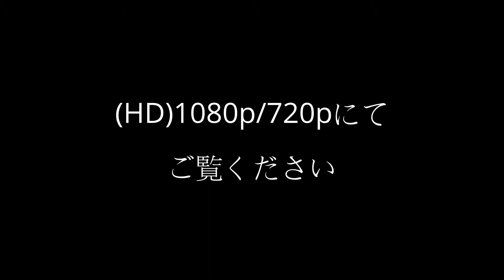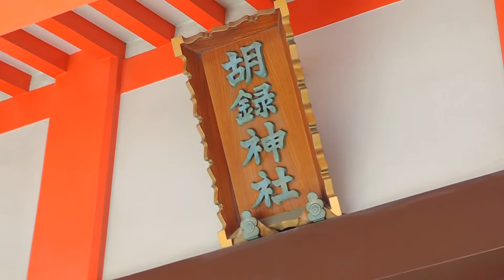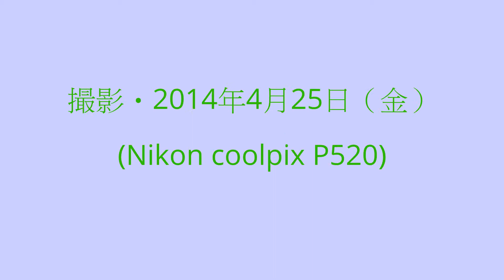鎮守の社（高野胡録神社・足立区西新井本町2-32-4）#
祭神：於母陀流神（おもだるのかみ）＝下記の⑥の神さま。
撮影・2014年4月25日（金）　Nikon coolpix P520
　鳥居にヘビ様の注連縄らしきモノが絡まっている（？？？・・）
　『古事記』上巻の冒頭では、天地開闢の際、高天原に以下の三柱の神（造化の三神という）が、いずれも「独神（ひとりがみ）」（男女の性別が無い神）として成って、そのまま身を隠したという。
①天之御中主神（あめのみなかぬしのかみ） - 至高の神
②高御産巣日神（たかみむすひのかみ） - 生産・生成の「創造」の神。神産巣日神と対になって男女の「むすび」を象徴する神
③神産巣日神（かみむすひのかみ） - 生産・生成の「創造」の神。高御産巣日神と対になって男女の「むすび」を象徴する神
　その次に、国土が形成されて海に浮かぶくらげのようになった時に以下の二柱の神が現われた。この二柱の神もまた独神として身を隠した。
④宇摩志阿斯訶備比古遅神（うましあしかびひこぢのかみ）- 活力の神
⑤天之常立神（あめのとこたちのかみ）- 天の神
　これら五柱の神を、天津神の中でも特別な存在として「別天津神」と呼ぶ。別天津神の次に神世七代の神が現れた。
≪神世七代≫
①国之常立神（くにのとこたちのかみ）
②豊雲野神（とよぐもぬのかみ）
③宇比邇神（うひぢにのかみ）・須比智邇神（すひぢにのかみ）
④角杙神（つぬぐいのかみ）・活杙神（いくぐいのかみ）
⑤意富斗能地神（おおとのじのかみ）・ 大斗乃弁神（おおとのべのかみ）
⑥淤母陀琉神（おもだるのかみ） ・阿夜訶志古泥神（あやかしこねのかみ）
⑦伊邪那岐神（いざなぎのかみ）・伊邪那美神（いざなみのかみ）
《別の見方として》
旧約聖書の天地創造において、
第１日目、御父によって、御子がメシアとして任命されたことを意味する。
第２日目、天地を分けたことを意味する。
第３日目、天の下の水が一か所に集まり、乾いた大地が現れたことを意
　　　　  味する。
第４日目、太陽と月が創造されたことを意味する。
第５日目、動物が世界中に広がったことを意味する。
第６日目、天地創造が完成し、アダムとイブが創られたことを意味する。
第７日目、神が休まれた日のことを意味する。
「古事記」の神世七代とは、天地創造の第７日目にアダムとイブにその支配権を与えたとも言える日。
～「天照大神はイエス・キリストである」ことの証明/日本と世界の情報ブログ～より抜粋。